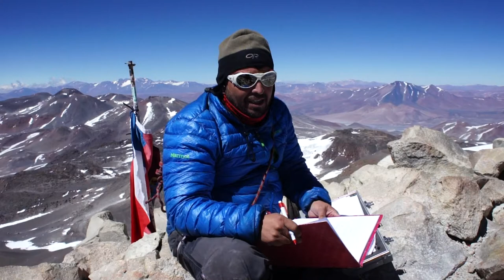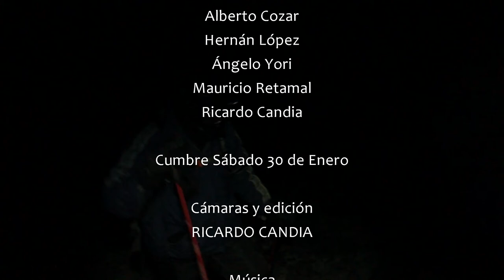Ojos del Salado 2016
Ascenso al Volcán más alto del mundo "Ojos del Salado" de 6.893 m.s.n.m.  Expedición chilena integrada por Veróica Alcaino, Cristian Rivera, Iván Gallardo, Angelo Yori, Herán López, Alberto Cozar, Mauricio Retamal y Ricardo Candia. Se alcanzó la cumbre el día 30 de enero del 2016